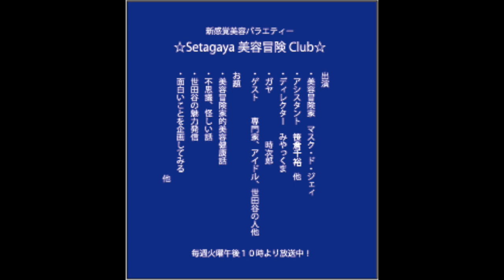ラジオ20180410ハイライト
Jのビログです！MCをしております。FM世田谷でラジオ番組「⭐︎Setagaya美容冒険Club⭐︎」のハイライトです。